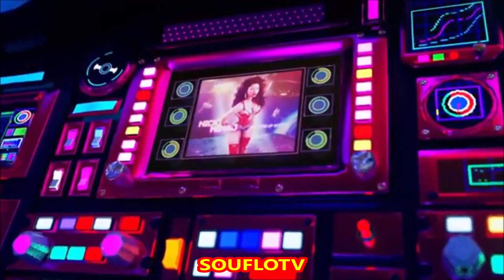Nicki Minaj Confirms Skillibeng Crocodile Teeth Remix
Nicki Minaj has officially confirmed that she has done a collaboration with fast rising dancehall music star Skillibeng to his smash single called "Crocodile Teeth" which now has over 19million views on Youtube. In this video we watch a live clip of Nicki making it official with words from her own mouth, and we talk about the new generation of dancehall and trap dancehall as well as how it is perceived by elders, grabbing international features and how this benefits the genre of Jamaican music and culture.